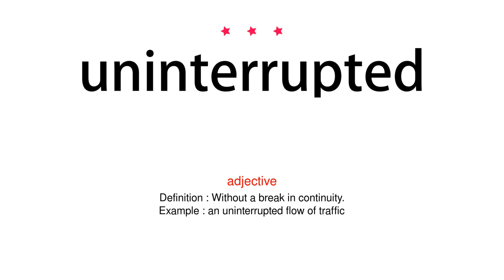How to pronounce uninterrupted - Vocab Today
The pronunciation of the word uninterrupted in Amercian accent is demonstrated in this video. If the word is from another language, such as brand name, it will be pronounced in its original language. Based on the word frequency, this is of 3 stars difficulty.

The word uninterrupted has the following meanings:
1. (adjective)
Definition : Without a break in continuity.
Example : an uninterrupted flow of traffic